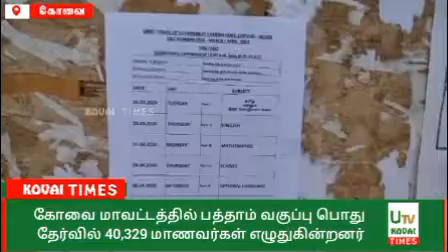கோவை மாவட்டத்தில் பத்தாம் வகுப்பு பொது தேர்வில் இன்று 40,329 மாணவ,மாணவிகள் எழுதுகின்றனர்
கோவை

தமிழக முழுவதும் பத்தாம் வகுப்பு பொதுத் தேர்வு இன்று தொடங்கி ஏப்ரல் மாதம் 8-ம் தேதி வரை நடைபெறுகிறது.10ம் வகுப்பு பொது தேர்வுக்கான ஹால் டிக்கெட் அந்தந்த பள்ளிகள் மூலம் மாணவர்களுக்கு வழங்கப்பட்டது.அதனைத் தொடர்ந்து இன்று கோவை டவுன்ஹால் பிரசன்டேஷன் கான்வென்ட் மேல்நிலைப் பள்ளியில் நடைபெறும் 10-ம் வகுப்பு பொதுத்தேர்வு மையத்தினை கோவை மாவட்ட ஆட்சித் தலைவர் பார்வையிட்டார்.மாணவர்கள் 158 மையங்களில் இன்று தேர்வு எழுதுகின்றனர். கோவை மாவட்டத்தில் 19,995 மாணவர்களும் 20,334 மாணவிகளும் என மொத்தம் 40,329 மாணவ,மாணவிகள் தேர்வு எழுகின்றனர்.இதில் 742 மாற்றுத்திறனாளி மாணவர்கள் தேர்வு எழுதுகின்றனர்.1099 மாணவர்களும்,487 மாணவிகளும் மூன்றாம் பாலின ஒருவர் என 1587 மாணவர்கள் தனித் தேர்வுகளாக எழுதுகின்றனர்.தேர்வு எழுத தவறிய 10-ம் மற்றும் 12-ம் வகுப்பு மாணவர்களை கணக்கெடுத்து அவர்களுக்கு என்ன குறைகள் என்று கேட்டறிந்து அவர்களுக்கு தனித் தேர்வு வைக்க ஏற்பாடு செய்யப்படும் என மாவட்ட ஆட்சியர் தெரிவித்தார்.

பேட்டி : கிராந்தி குமார் பாடி
( கோவை மாவட்ட ஆட்சியர் )